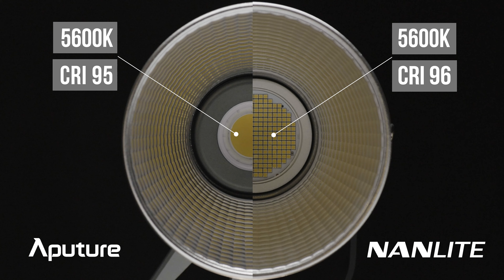Мини тест Aputure 200D vs Nanlite FS-200